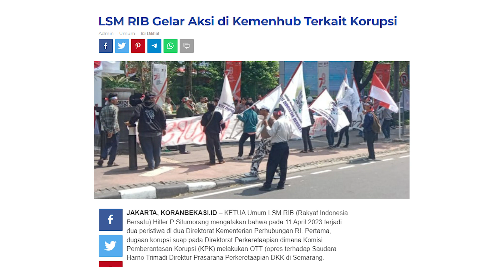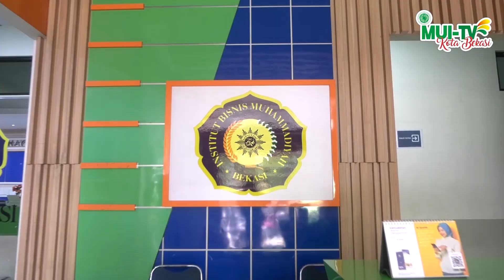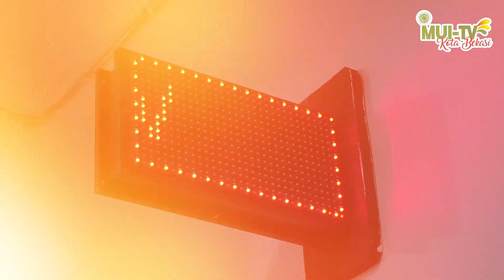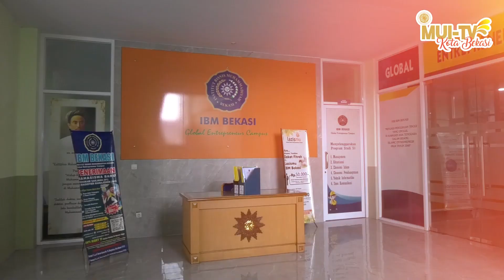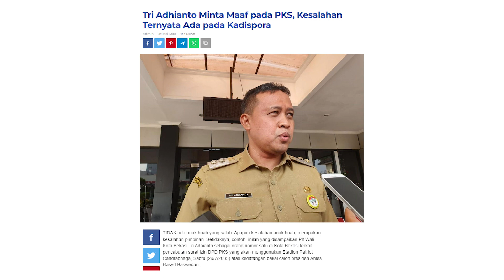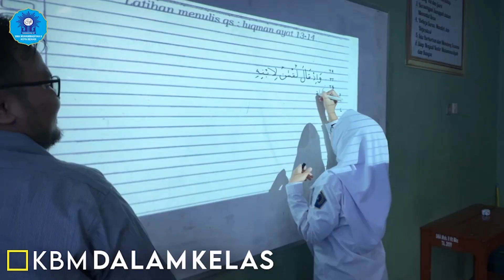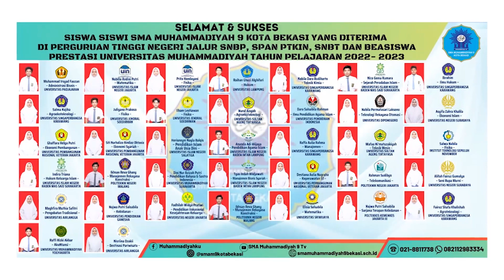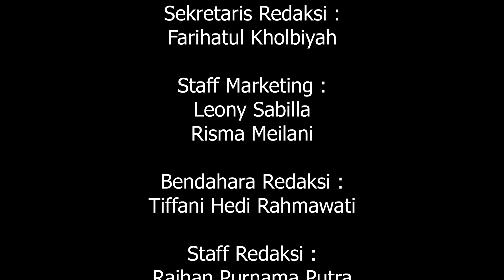Remaja Lompat dari Kali Bekasi Diduga Bunuh Diri | KOTA BEKASI DALAM BERITA